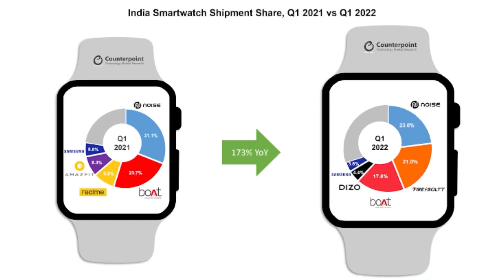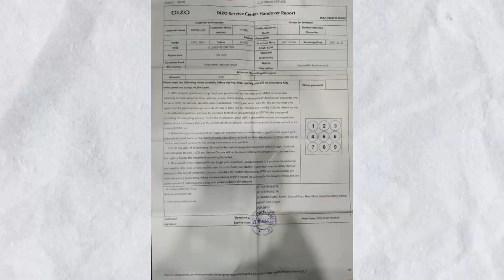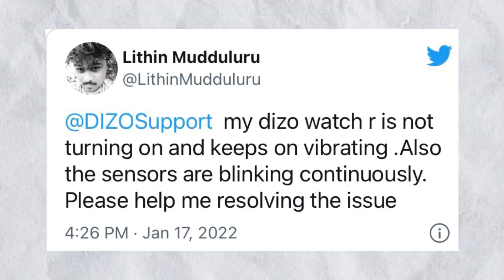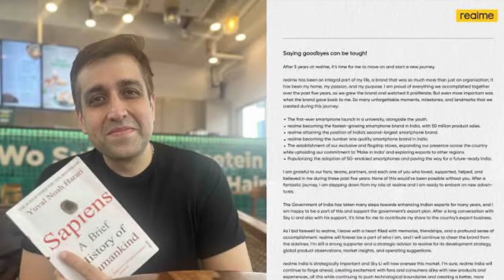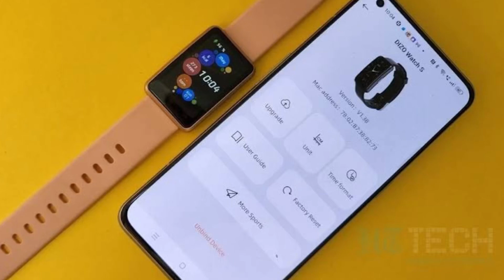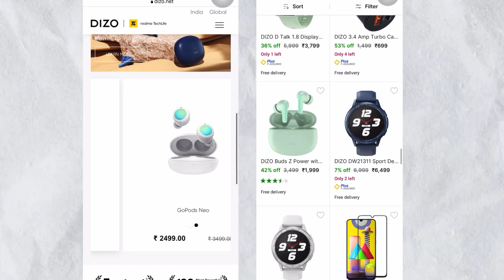🚨Dizo Products ತಗೋಬೇಡಿ❌ ಖರೀದಿಸುವ ಮೊದಲು ಈ ವಿಡಿಯೋ ನೋಡಿ⚠️